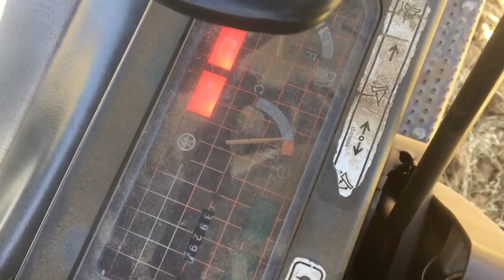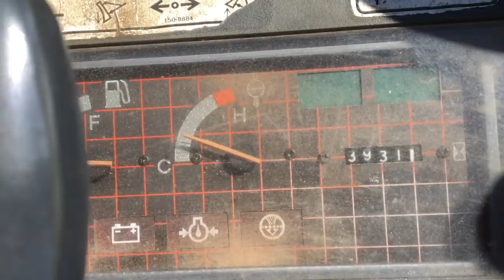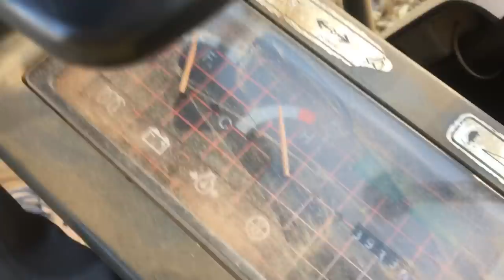Mountain Bike Trail Building, Tests de Senderos y Mecánica con la Mini Excavadora!